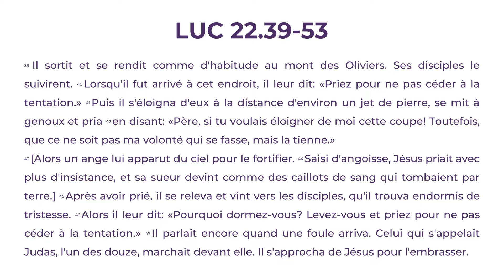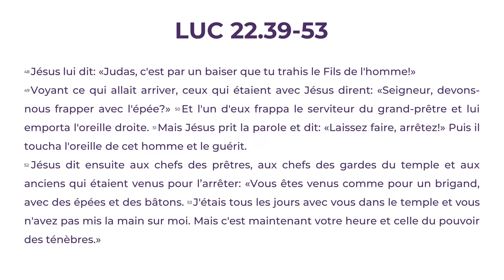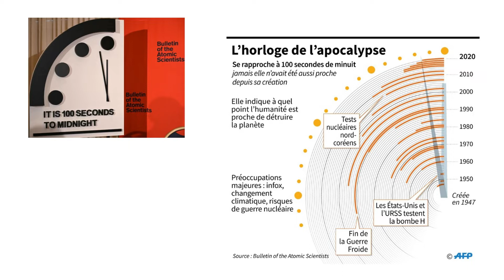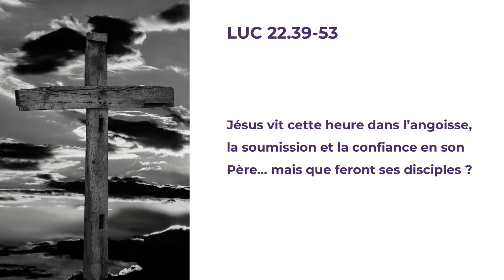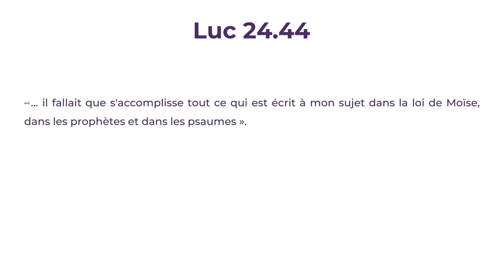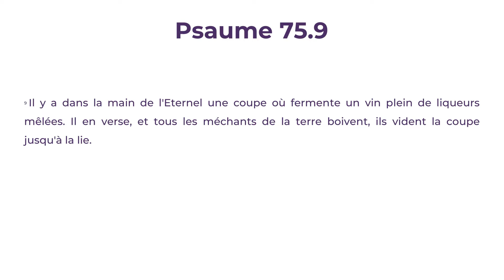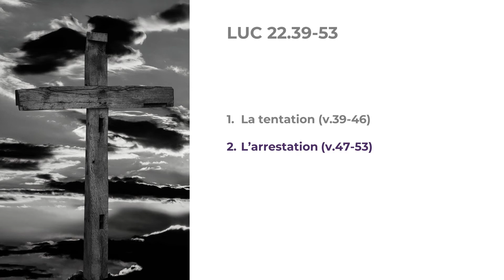ÉTUDE BIBLIQUE – La dernière heure – Luc 22.39-53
🔎 Vendredi Saint - La dernière heure - Luc 22.39-53

PRÉDICATION
Paul Harrison